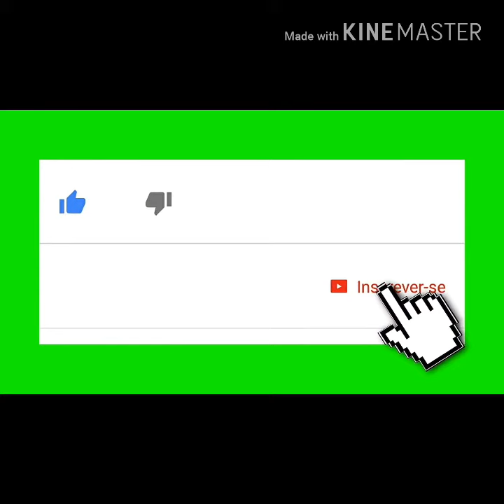Cuidando do meu sanhaço